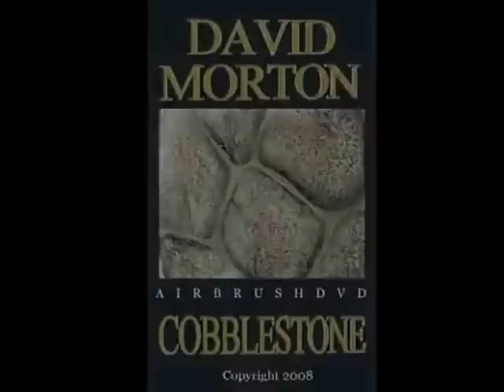AIRBRUSH REALISTIC PORTRAITS HAIR FINE LINES CONTROL MAKEUP HOWTO TECHNIQUES